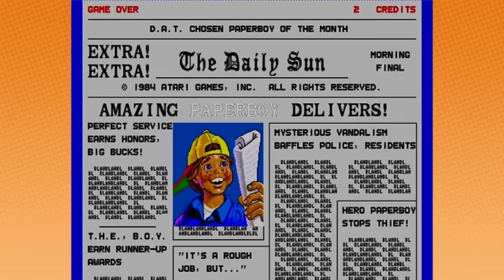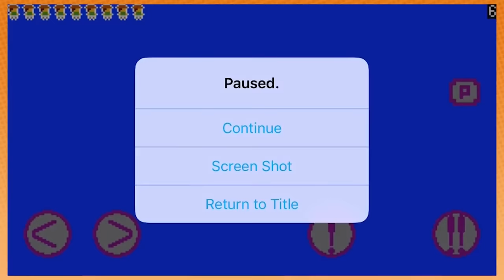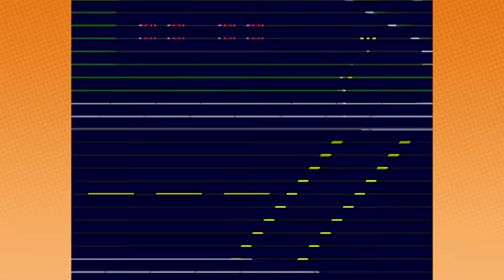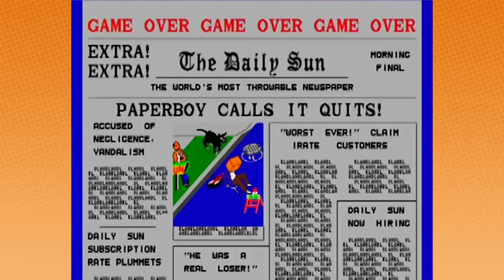You know, I'm something of a grump myself | A Game Grumps Compilation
In spite of everything you've done for them, eventually, they will grump you.